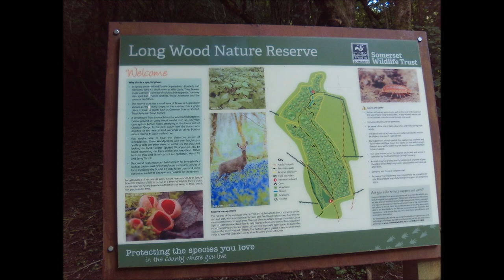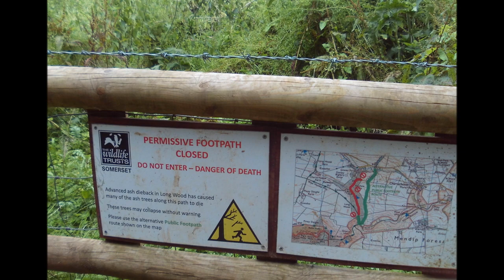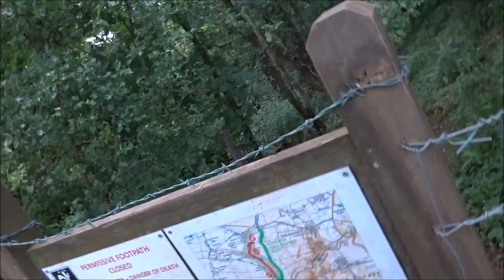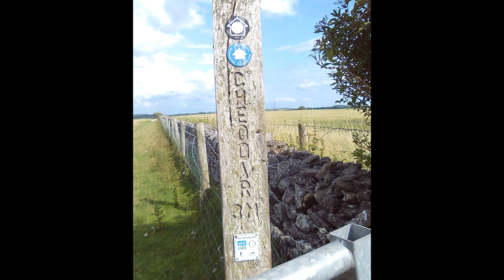A Cheddar Visit At Last Part VIII The Final Section but I ran out of Battery Prior to Piney Sleights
My energy levels improve quite a lot towards the final stages of the hike but he batteries were fading fast so I did not capture video at the end just a few photos as I passed thru Long Sheep Field, Piney Sleights and Cheddar Gorge but these areas can be seen on previous videos over the years on YT. I will be back and hope the 126 bus will also one day--10 months was along time to visit--the missing link bus from Winscombe to Axbridge and Cheddar vital for many people, essential for many reasons not just for hill walkers but school and collage students, old people, young people the disabled, holidaymakers, for hospital appontmets, family visits etc...so many reasins--At least Yatton have a train service--Cheddar's trains were axed in 1966--the Strawberry LIne' on foot or bike the only link...
A great day's hike everyone, lucky with the bi-polar weather for walking and camping during my short stay--- I use to visit Cheddar and Wells  and all the villages on route several times a week  not with10 months gaps--I feel bereaved not having the  great 126 bus all the way from WSM to Wells and back...